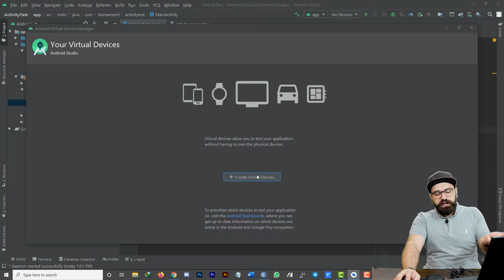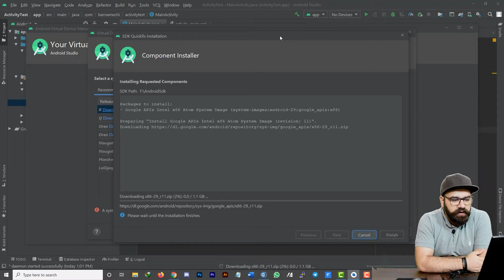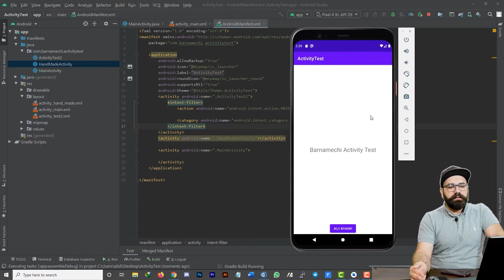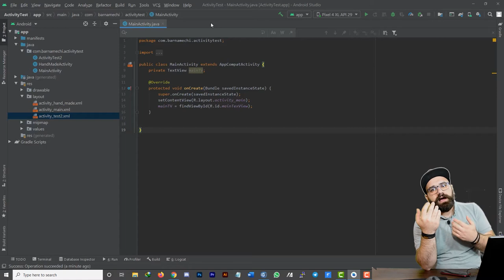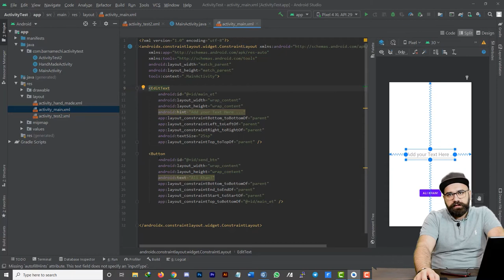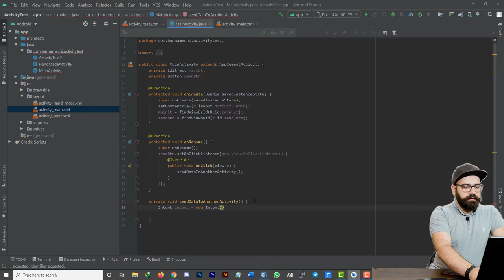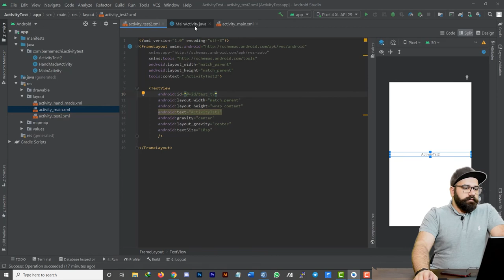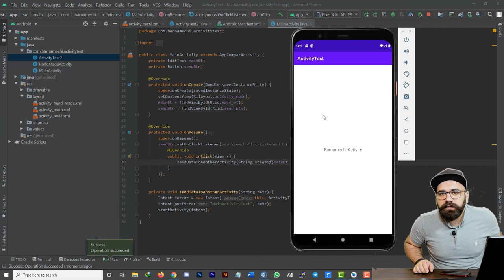جلسه هشتم - ارسال اطلاعات بین اکتیویتی ها در اندروید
سلام!
این ویدئو هشتمین جلسه از دوره مقدماتی و رایگان برنامه نویسی اندروید هست که قراره نحوه ارسال اطلاعات بین اکتیویتی های اندروید رو یاد بگیریم. آدرس صفحه اصلی این دوره توی وبسایت آکادمی برنامه چی اینجاست:
توی این صفحه راه های ارتباطی و اطلاعات کامل همه جلسه ها مثل عکس های اضافی، تکالیف و فایل پروژه ها رو قرار دادیم. برای استفاده کامل از دوره بهتره که از طریق وبسایت آکادمی برنامه چی اقدام کنین.